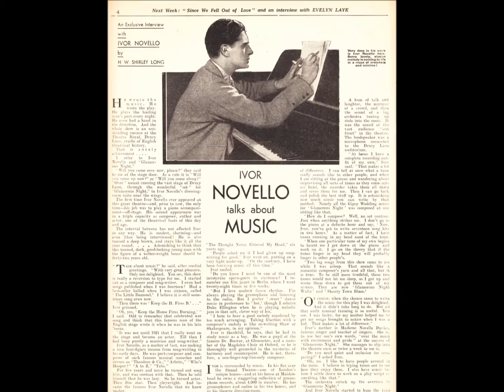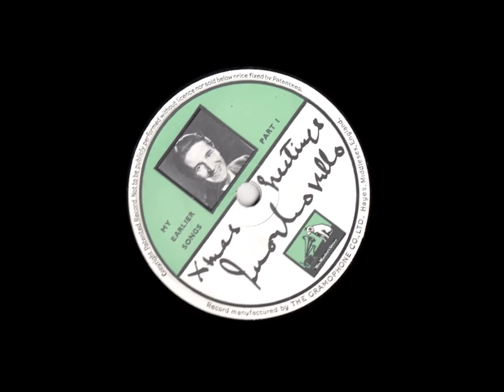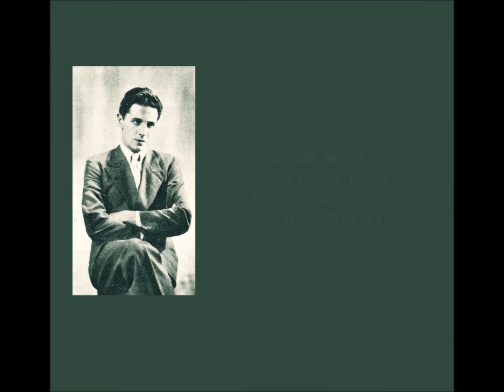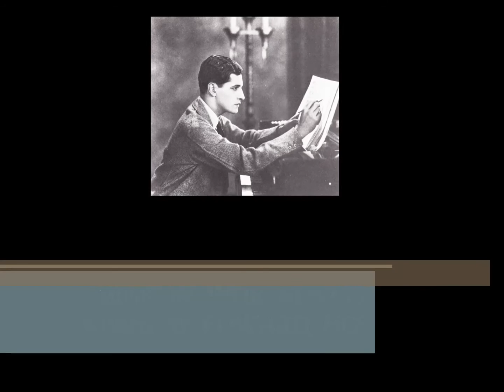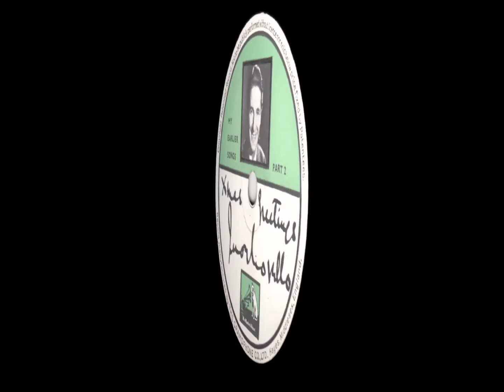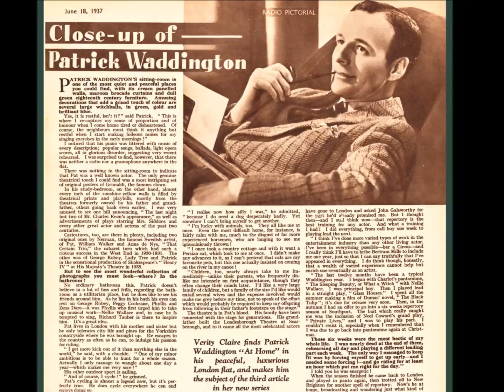Ivor Novello - My Earlier Songs - 1937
IVOR NOVELLO – My Earlier Songs
Recorded in London on Tuesday 9th November 1937
Orchestra conducted by Ronnie Munro

Spoken introduction by Ivor Novello

Keep The Home Fires Burning – sung by Edgar Elmes
The Little Damozel – sung by Olive Groves
Bless You – sung by Olive Gilbert
And Her Mother Came Too – sung by Patrick Waddington

Dream Boat – sung by Edgar Elmes, Olive Groves & Olive Gilbert
The Land of Might-Have-Been – sung by Olive Groves & Olive Gilbert
Same Old Moon – sung by Olive Groves
Night May Have Its Sadness – sung by Patrick Waddington

This unusual record label with Xmas Greetings from Ivor Novello, printed, suggests that the 12” disc was sent out as a present to friends from Novello himself. The selection was commercially released on HMV C.2965. “Keep The Home Fires Burning” as well as “And Her Mother Came Too” are well-known Novello compositions and will be familiar to most viewers of my channel, but the other melodies here are quite delightful too and worth a reprise.

This recording, made by HMV in 1937, is long out-of-copyright and this unique restoration may not be copied or sold without the permission of the channel owner. The transfer from the 78 disc was not the easiest I have done, but I trust that whatever audio imperfections there are will not detract from your listening pleasure.